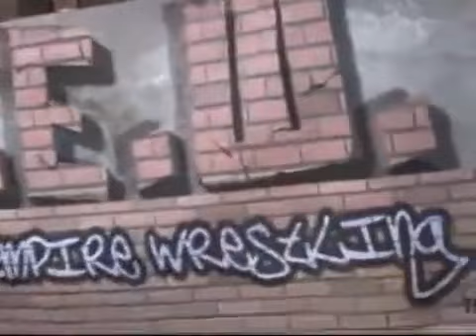Urban Empire Wrestling TV Pilot 2003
In 2003, Urban Renaissance Entertainment began by producing a pilot episode of Urban Empire Wrestling featuring the hottest talent in the independent wrestling industry and topping it off with a hip hop MC battle. The Legacy Begins features a one night tournament where 8 Ring MC's face off one on one leading to a 4 Way match until there are 2 and then a last man standing main event match. It's a battle of endurance and fortitude as you must survive 3 matches in a single night to be crowned the Urban Empire Champion.